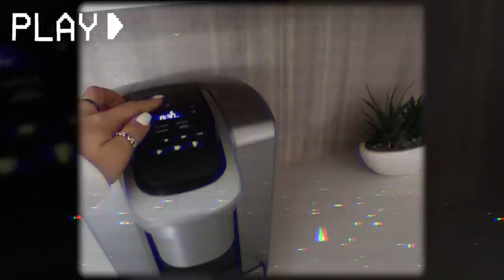EXCITING NEWS!!!! vlogmas 2019 + my new fav sunglasses ever!!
my fav sunglasses quay "very busy"